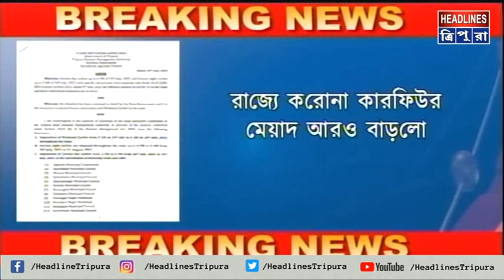ফের ৭ দিন বাড়লো রাজ্যে করোনা কারফিউর সময়সীমা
ফের ৭ দিন বাড়লো রাজ্যে করোনা কারফিউর সময়সীমা। ২৪ জুলাই থেকে ১লা আগষ্ট পর্যন্ত নতুন করে আরও ৭ দিন বাড়ানো হয়েছে করোনা কারফিউ। এই সময়ে ডে কারফিউ এবং নাইট কারফিউ আগের মতই বলবত থাকবে বলে সরকারী বিজ্ঞপ্তিতে জানানো হয়েছে। আগরতলা পুরনিগম সহ ১২টি পুর এলাকায় জারি থাকবে এই করোনা কারফিউ।